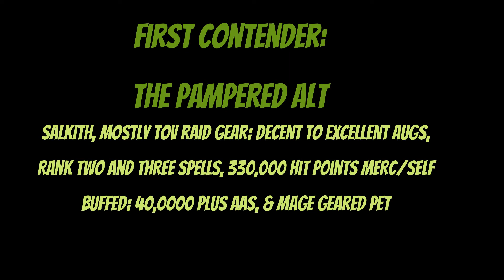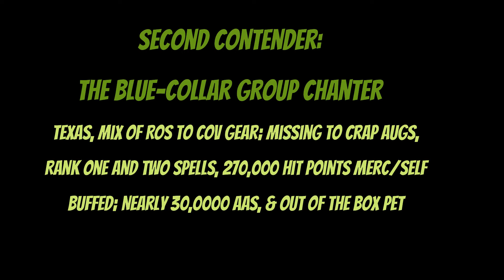EverQuest 115: Head to Head -- Raid vs Group Enchanter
I am asked if a group geared toon (in this case enchanter) can solo in current content. Here I take a raid geared enchanter and tackle a cold ghoul in Eastern Wastes and then do the same thing with a group geared enchanter. The two battles use slightly different tactics, but in both cases they rely on their spin-stun spell to lock down the targeted ghoul. In one battle, the enchanter uses a cleric merc in the other the enchanter goes with the mage DPS merc.

And yes, I meant enchanced minion earring, not neck. Salkith is more like 316,000 HP self buffed. Need to check Texas too.